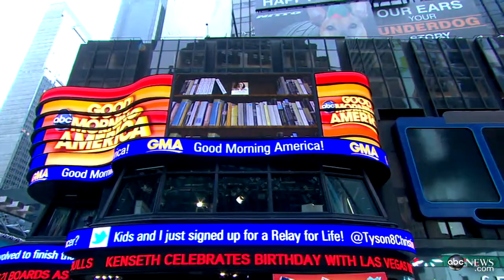Sheryl Sandberg Book 'Lean In': Facebook COO on How Women 'Sabotage' Their Careers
Facebook COO and Disney director explains how women can combine work and family.